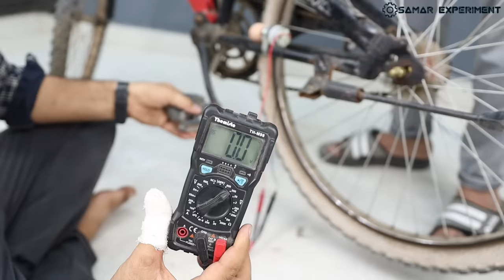How To Run Cycle Light Without Solar And Battery || 100% Working Idea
Hello friends aaj is video me ham cycle me modification karke light install karenge ye light without solar and battery ke chalegi. Used components.
1. 12v dc motor